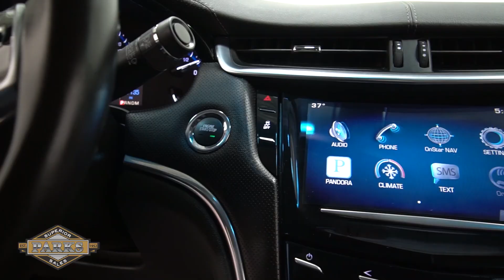2015 Silver Eagle Coach Cadillac XTS "Ultimate" (F9500020)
JUST ARRIVED AT PARKS!! 2015 Silver Eagle Coach Cadillac XTS "Ultimate" hearse! Check out all the great features on this hearse like:  "B" & "C" Pillar Stainless, 4-Way Clear Strobes, Alloy Wheels, Back Up Camera, Bumper Protector Carpet, Church Truck Well - Closed, Coach Lights, Crown Band, CUE Information and Media Control System, Drip Rail, Elk Top, Emergency Unlock Button, Extend a Sill, Flag Mounts, Full Size Spare Tire, Full Vinyl Top, Keyless Start (Push Button), Left Hand Rear Door Hinge, Rear Door Name Plate Brackets, Remote Start, SIRIUS Satellite Radio, Umbrella Storage Area and Built In Urn Carrier
Sales & Service - Financing Available - Call Parks Today.